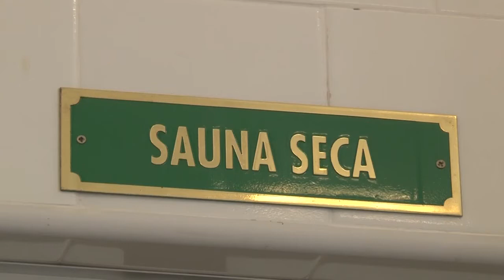BANHOS TERMAIS CANCELADOS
Serviços de tratamentos oferecidos pelo SUS que funcionavam nas Thermas Antônio Carlos, como Fisioterapia e Massoterapia, foram levados para Hospital da Zona Leste e Policlínica. Outros como as terapias para Fibromialgia e Hidroginástica, aguardam decisão da Codemig, que assumiu o balneário.